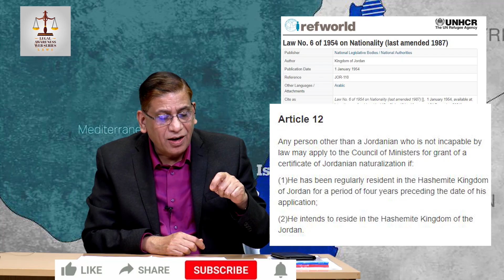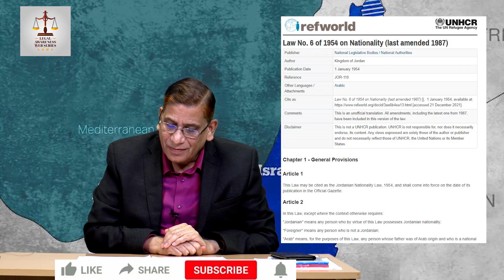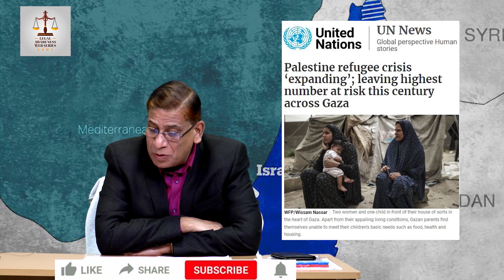Jordan denies Citizenship to Palestinians | 70 साल बाद भी जॉर्डन में फ़िलिस्तीनियों को नागरिकता नहीं